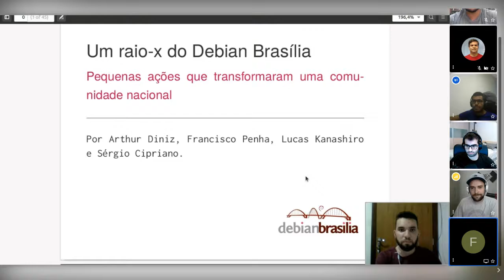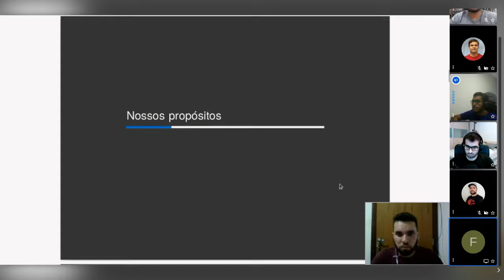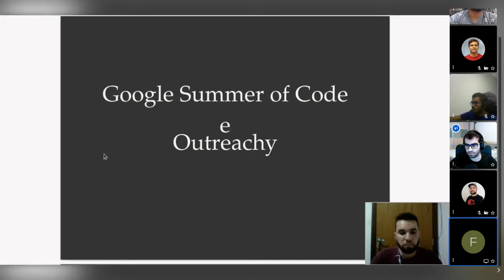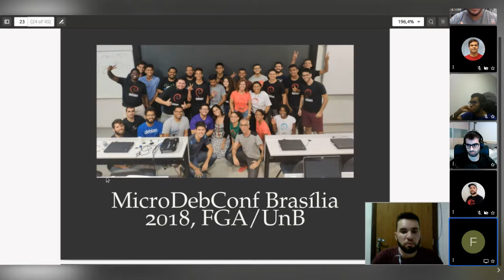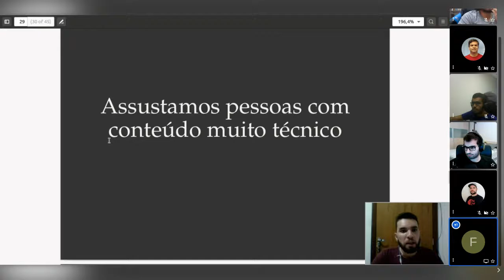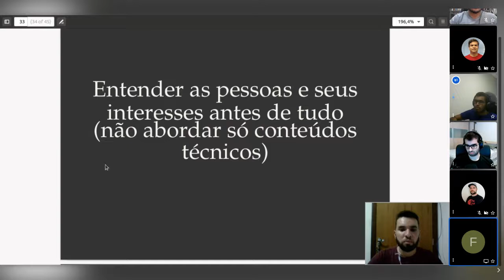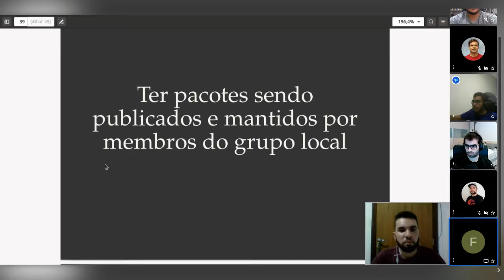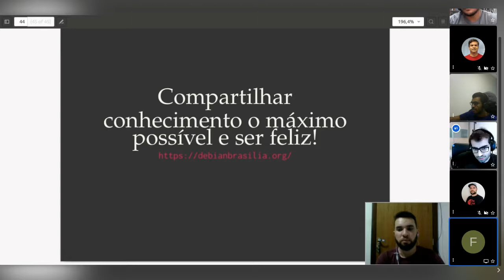MiniDebConf Online Brasil 2020: Um raio-x do Debian Brasília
Palestra: Um raio-x do Debian Brasília: Pequenas ações que transformaram uma comunidade nacional.

Participantes: Arthur Diniz, Francisco Ferreira, Sérgio de Almeida Cipriano Júnior e Lucas Kanashiro.

Descrição: A comunidade Debian Brasília possui um histórico de atividades e de participações em eventos ao longo dos anos. Desde o início, o foco era incentivar as pessoas a conhecer mais sobre o projeto Debian, como também, incentivar contribuições. Nosso objetivo nessa palestra é apresentar o Debian Brasília, contribuições, compartilhar erros cometidos, como tentamos atrair novas pessoas e também como temos mantido o grupo ativo durante esse período de distanciamento social devido a pandemia. Esperamos que isso ajude e incentive a criação de novas comunidades por todo país. Além disso, falaremos sobre os nossos planos futuros e sobre como fazer parte da comunidade.